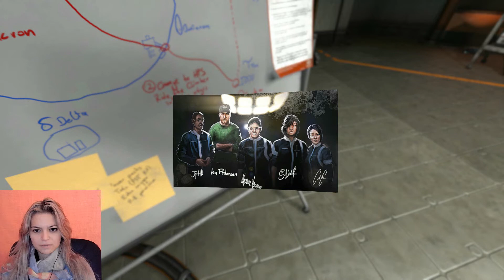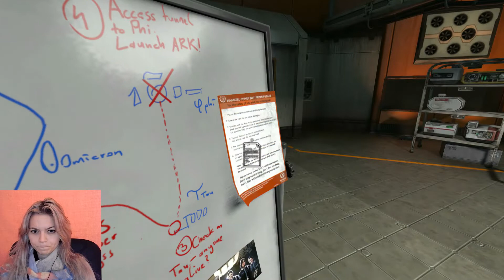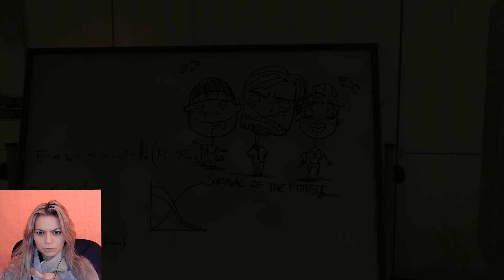Soma Прохождение. #7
Прохождение СОМА. Хоррор игра SOMA, прохождение в безопасном режиме. Проходим жуткую страшную игру с  не менее жутким сюжетом. Тэта!

Вступай в группу стим
Prof & AngryBirdie-Games